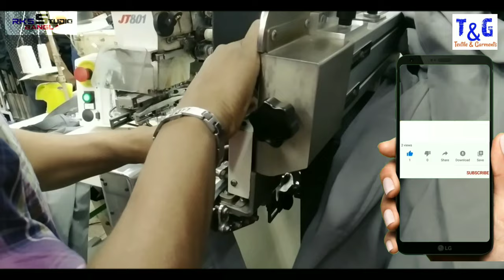how make to loop join waist band.long pant ato machine VI.BE.MAC.কিভাবে প্যান্টে এর লুপ জয়েন্ট করে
how make to loop join waist band Levis long pant ato machine VI.BE.MAC

আমরা মোবাইল সমস্যা ও এন্ড্রয়েড বিষয় পরামর্শ দিয়েথাকি আমাদের সাথে থাকুন আর অজানা বিষয় জানুন